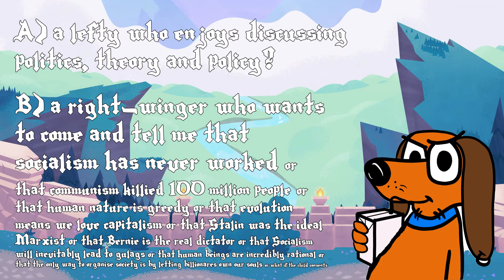Join my Discord!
Repost this wherever you'd like :)